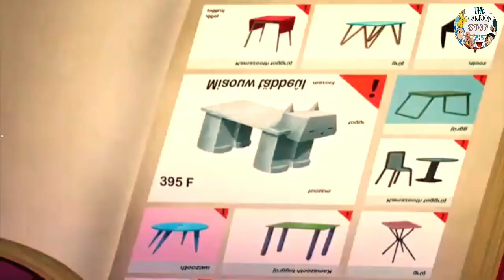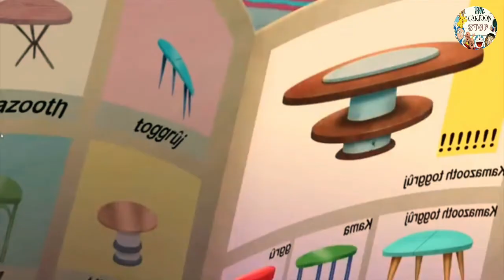OGGY AND SWORD PART 1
Oggy, Oggy and cockroaches, sword, fun entertainment